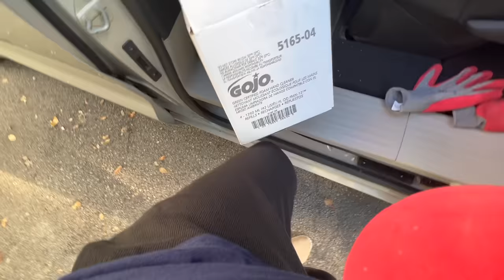DUMPSTER DIVING DOLLARS BIYAYA KAHON KAHON ANG LAMAN NG LAHAT NG DUMPSTER | Inday Roning